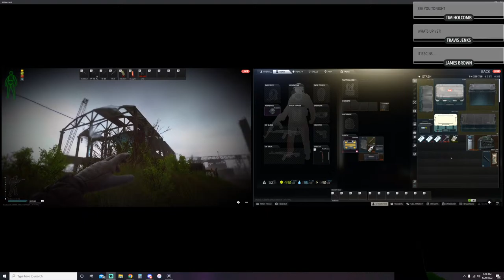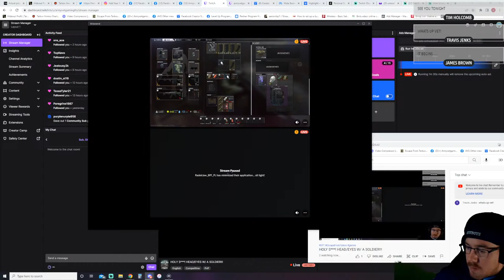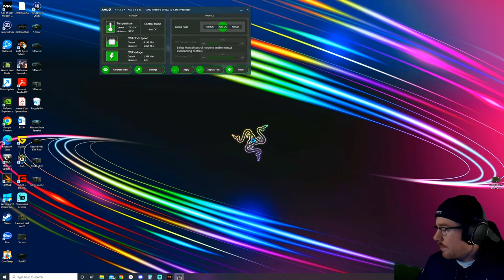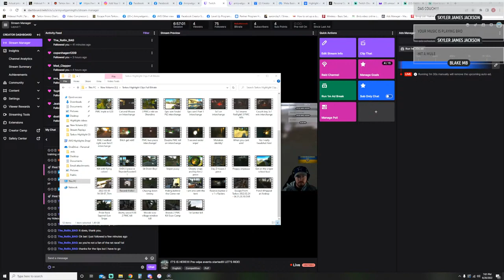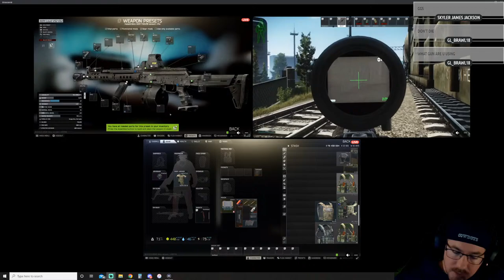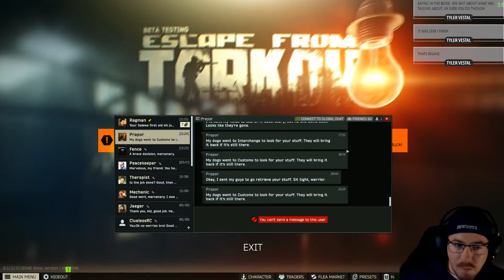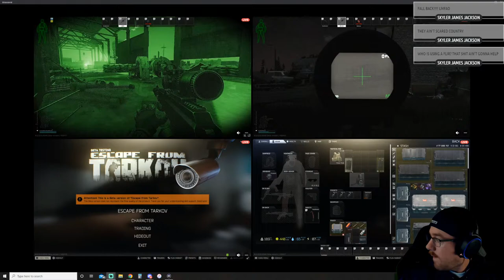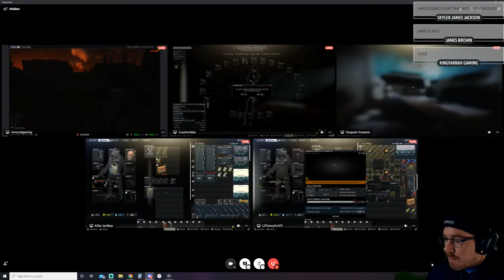HOLY S***! HEAD/EYES W/ A SOLDIER!!!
HAPPY FATHER'S DAY!! HAPPY JUNETEENTH!! VIEWERS CHOICE MAPS? VIEWER GAMES ALL WEEKEND!! LET'S RIDE!
105 MIL STASH VALUE, 850+ PMC KILLS FOR THE WIPE!!
LATE NIGHT CHILLING WITH VIEWERS!!! COME DROP IN!!!
BEST 'STACHE ON FB GAMING!!!
WE HAVE FB SUBS & STARS ACTIVE!!! SUBS RECEIVE EXCLUSIVE BENEFITS AND MORE ARE IN THE WORKS!!! ALL SUBS CAN RAID ON STREAM DAILY!

⭐⭐⭐TOP Star sender for the month of JUNE, prize TBD based on viewer feedback.

PRs:
💣💣Most kills in a raid: 7💣💣
💣💣Most kills in a firefight: 4 (all lvl 33+)💣💣
👜👜Heaviest weight extracted with: 108kg👜👜
💰💰Current stash value: 103.5 mil Rubles💰💰

Follower Immersion Experience!!
⭐⭐YOU choose raid items with FB stars⭐⭐

200 Stars = Choose my next raid map
200 Stars = Worn kit item
300 Stars = My weapon
350 Stars = My ammo
400 Stars = Must bring smallest mags for gun
500 Stars = One item from Gamma must stay in stash
500 Stars = Must use weapon carried by first killed Scav (enter raid with pistol & 1 standard mag)
500 Stars = "Zero to hero" raid, cannot use looted guns

WE CRUSHED THE FB 250 FOLLOWERS GOAL IN 3 WEEKS! ONWARD TO 500 FOLLOWERS!!

Send Stars free of fees!